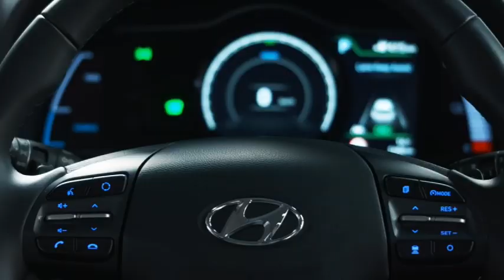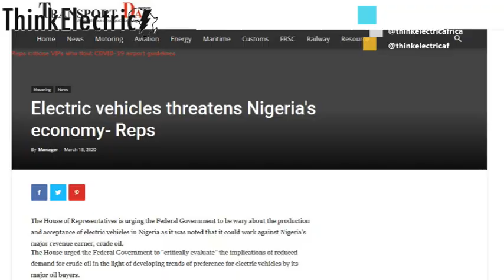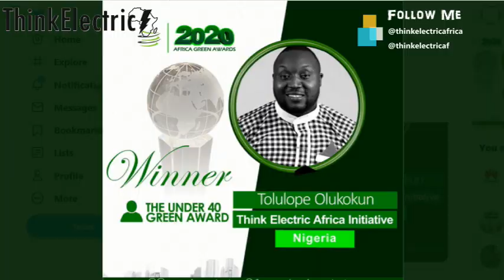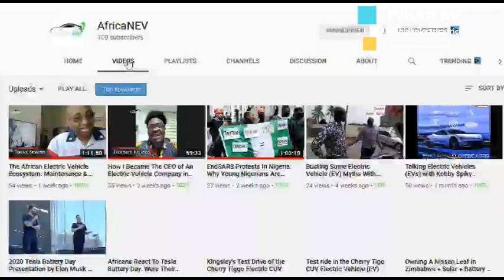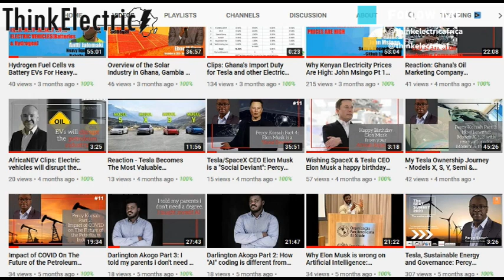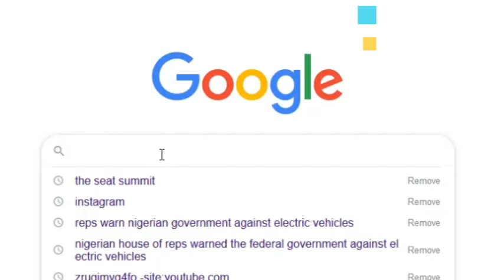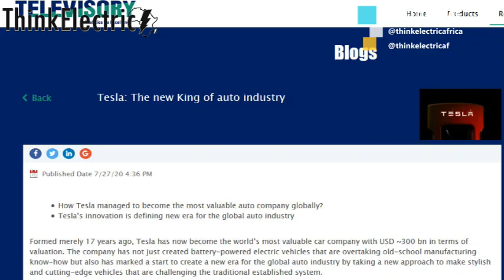Hyundai Unveils The First Electric Car In Nigeria, Does It Really Worth The HYPE?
Stallion Group unveils the first locally assembled electric vehicle in Nigeria. The Hyundai Kona. This is coming after several months of debate to frustrate the sales and manufacture of electric car in Nigeria.
Despite all the buzz surrounding the unveiling, I took time to make a review about the car and the event.

Translated titles:
Hyundai presenta el primer automóvil eléctrico en Nigeria, ¿realmente vale la pena?

Hyundai stellt das erste Elektroauto in Nigeria vor, ist es den HYPE wirklich wert?

Hyundai dévoile la première voiture électrique au Nigeria, vaut-elle vraiment le battage médiati

Hyundai lança o primeiro carro elétrico na Nigéria, realmente vale o HYPE?

हुंडई ने नाइजीरिया में पहली इलेक्ट्र

Hyundai onthul die eerste elektriese motor in Nigerië, is dit regtig die HYPE werd?

হুন্ডাই নাইজেরিয়ায় প্রথম বৈদ্যুতি

Ipinakita ng Hyundai ang Unang Electric Car Sa Nigeria, Talaga bang Sulit ang HYPE?

Hyundai Luncurkan Mobil Listrik Pertama Di Nigeria, Benarkah Layak HYPE?

ਹੁੰਡਈ ਨੇ ਨਾਈਜੀਰੀਆ ਵਿੱਚ ਪਹਿਲੀ ਇਲੈਕਟ੍ਰ